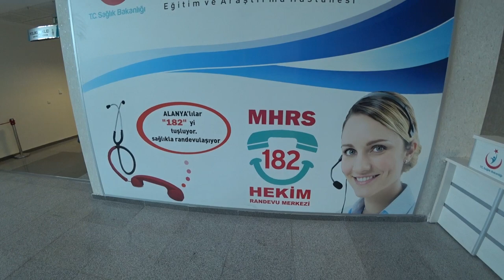Турция: Страховки и больницы в Аланье. Бесплатный переводчик. Частные и гос клиники в Турции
Открытие новой государственной больницы в Аланье состоялось в начале декабря 2017 года. В больнице 134 отделения и есть приемное отделение для иностранцев.

ℹ️ В Аланье есть государственная и несколько частных клиник. Обязательно оформляйте страховку до приезда в Турцию.